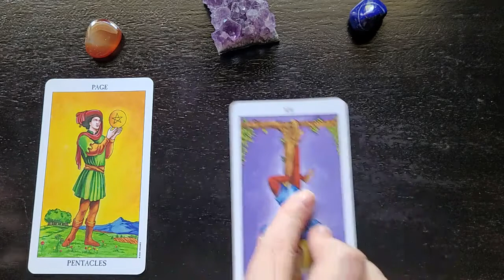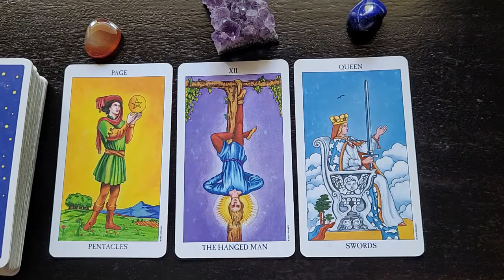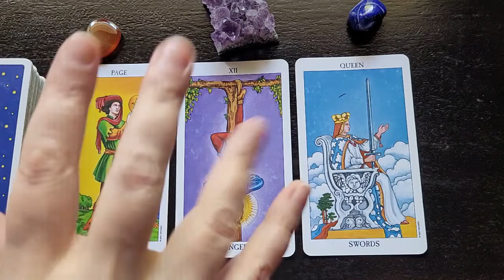CANCER Weekly Tarot Reading - "Your world, on your terms! "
Hi Angels 😇

Love & Light
Renée